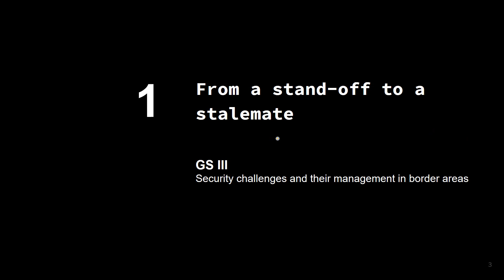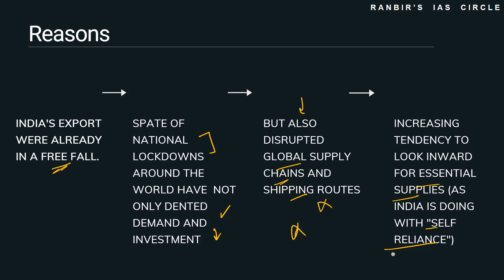India - China on Aksai Chin | Exporters | The Hindu Editorial | May 29, 2020 | Ranbir's IAS Circle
Ranbir's IAS Circle is the platform where UPSC aspirants can study daily current analysis based on current syllabus and exam pattern.

Today we will discuss about geography and important water bodies of the Central America. We will locate them on world maps and know about some facts regarding these water bodies.